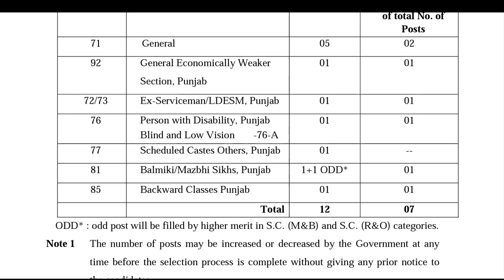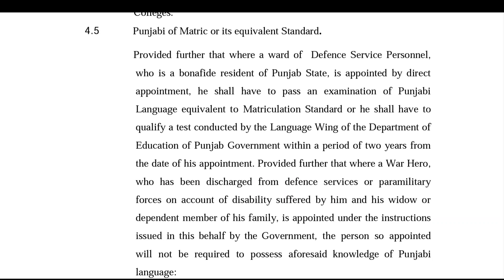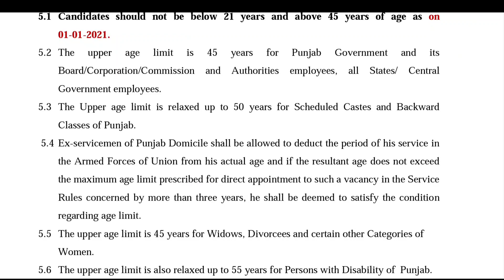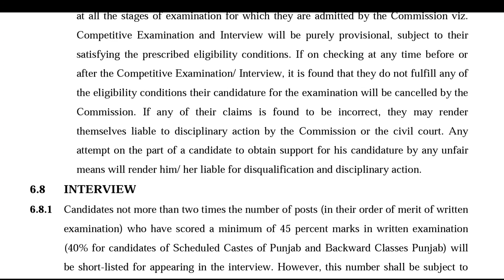Recruitment of Principal ||Punjab education Department|| Punjab Govt jobs